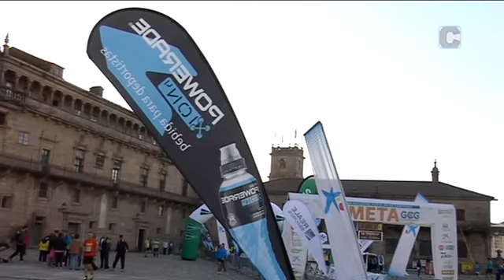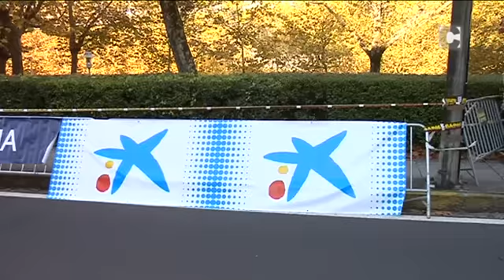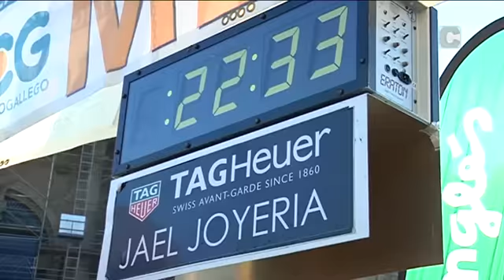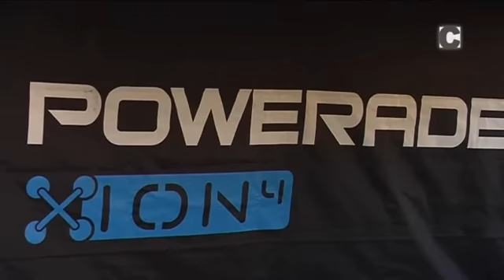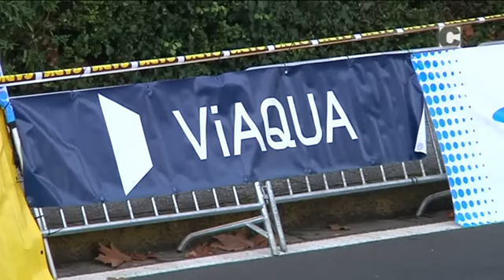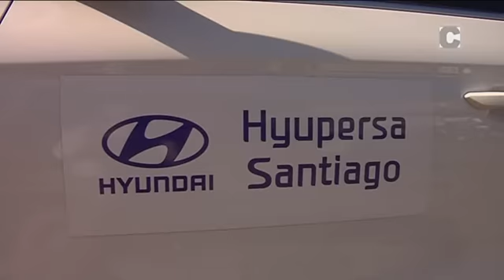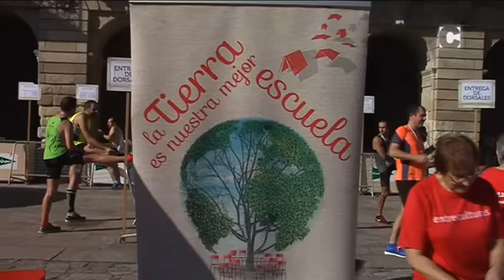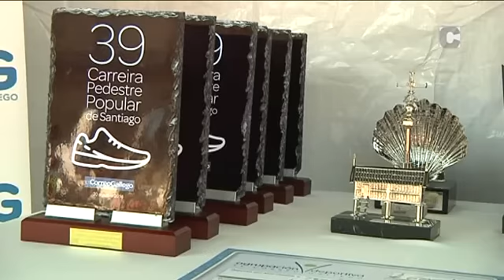Carreira Pedestre Popular de Santiago 2016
CorreoTV. Programa especial, dirixido por Silvia Castiñeiras, sobre o desenvolvemento da Carreira Pedestre Popular de Santiago, organizada polo Grupo Correo Gallego e que celebrou a súa 39ª edición. Inclúe as mellores imaxes da xornada (preparativos, quencemento, saída, percorrido, chegada ao Obradoiro)e entrevistas con moitos dos protagonistas.